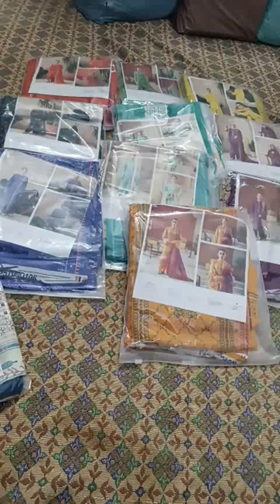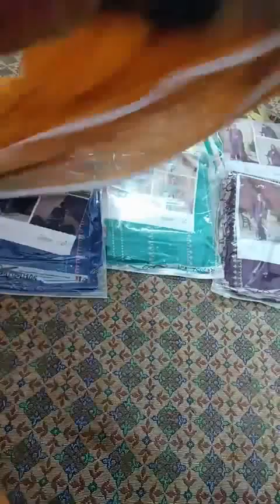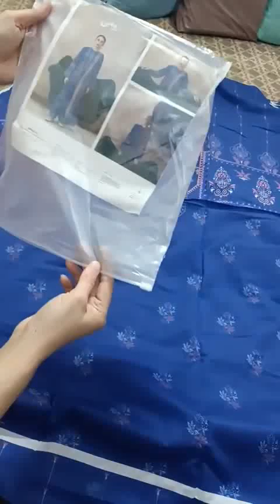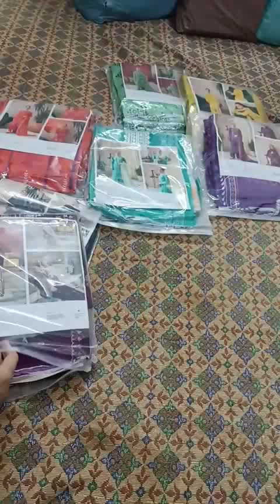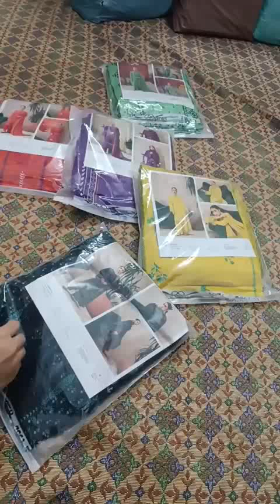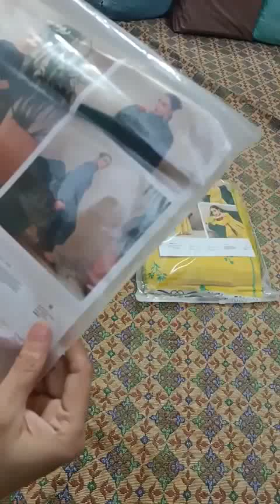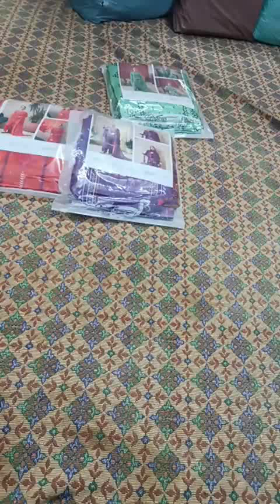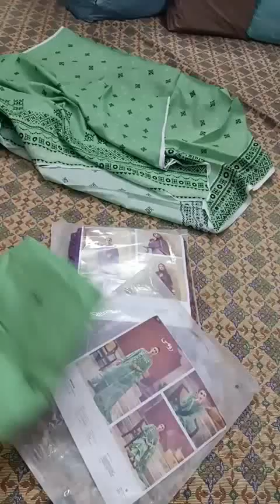GULLJEE RUMI PRINTED LAWN EMB NECK FRONT GOLDEN BORDER DUPPATA EMB. TROUSER RRETAIL 4250 PRICE 3000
GULLJEE RUMI
LUXURY DIGITAL PRINTED LAWN
EMBROIDERED NECK FRONT
LUXURY DIGITAL PRIN TED LAWN BACK
LUXURY DIGITAL PRINTED LAWN SLEEVES
LUXURY DIGITAL PRINTED GOLDEN BORDER
DUPPA TA
LUXURY EMBROIDERED TROUSER
RETAIL RATE 4250 PRICE 3000